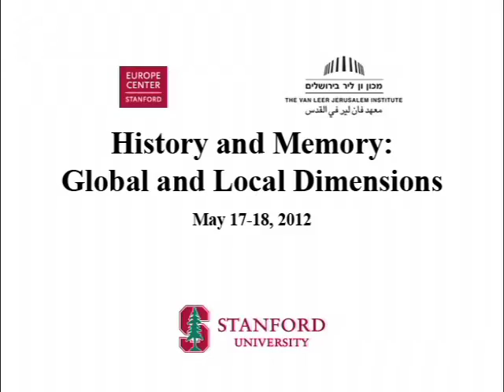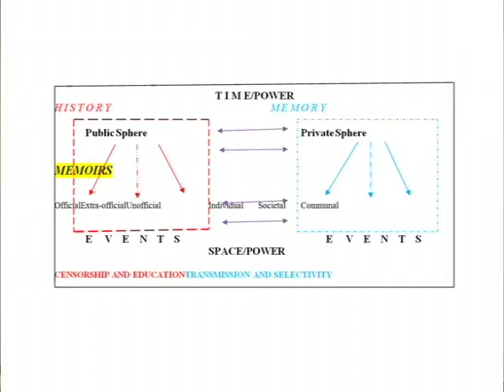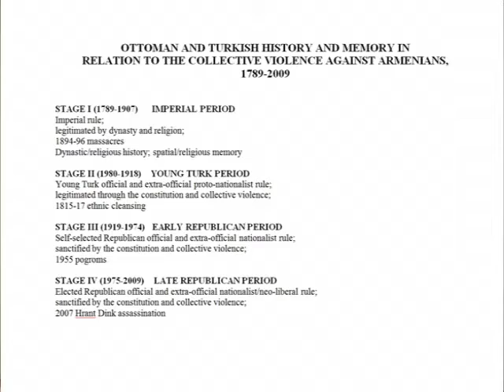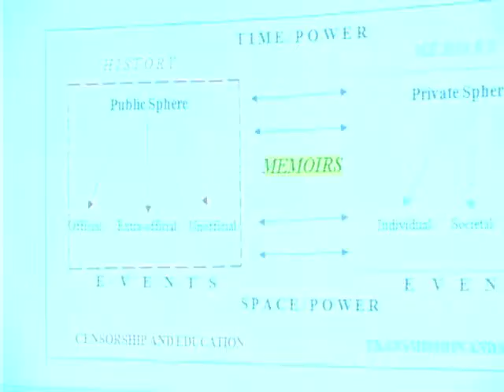The Public and Private Erasure of History and Memory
(May 17, 2012) Fatma Muge Gocek explores the Turkish denial of the Armenian genocide in her lecture, "The Public and Private Erasure of History and Memory: Ottoman Empire, Turkish Republic and the Case of the Collective Violence against the Armenians (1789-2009)." Then, Heidemarie discusses recent developments in the way that Western Europe remembers the Holocaust in "The Shoah and the Logics of Comparison: The Place of the Jewish Holocaust in Contemporary European Memory."